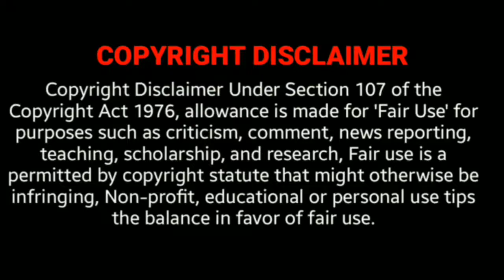Nikesha Patel Swiming Dress Video At Swimming Pool | Market Raja MBBS Nikesha Patel | Selfie Moonji